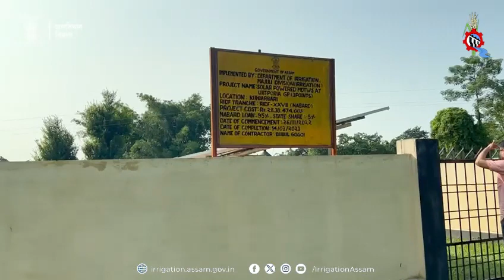Solar powered MDTWS at Luitporia | Majuli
মাজুলী সংমণ্ডলৰ কৃষকবন্ধুসকলৰ মুখত এতিয়া প্ৰাপ্তিৰ হাঁহি।

সংমণ্ডলটোৰ  দ্বাৰা RIDF-XXVII-২০২০-২১ৰ অধীনত লুইতপৰীয়া গাঁও পঞ্চায়তত ৰূপায়িত সৌৰশক্তিচালিত মধ্যম গভীৰ নলী-নাদ আঁচনিৰ ৩ টা পইণ্টৰ জৰিয়তে অবিৰতভাৱে যোগান ধৰা পানী ব্যৱহাৰ কৰি ৩০ হেক্টৰ কৃষিভূমিত নিয়োজিত ২৬ জনকৈ কৃষকবন্ধু বিশেষভাৱে উপকৃত হৈছে।

ৰাজ্যৰ প্ৰতিজন কৃষকক অবিৰত জলসিঞ্চনৰ সুবিধাৰে সামৰি ল'বলৈ আমাৰ বিভাগ বদ্ধপৰিকৰ।